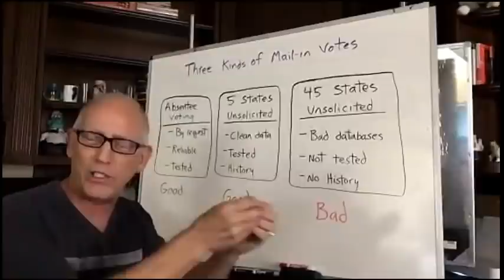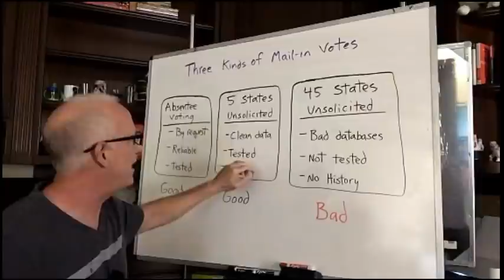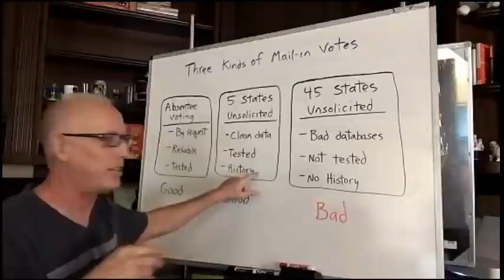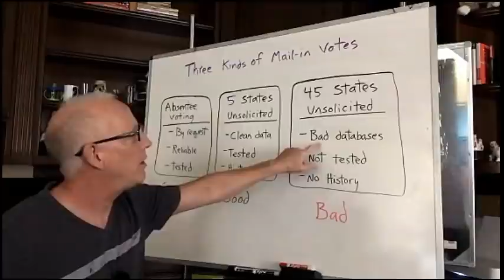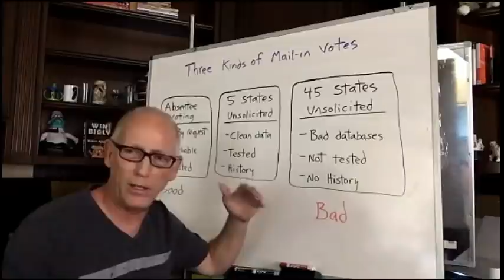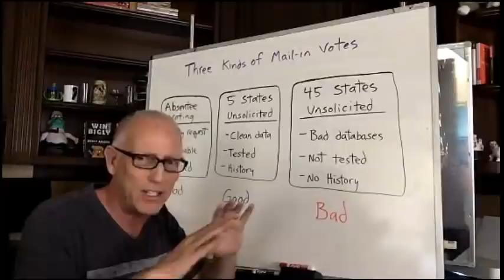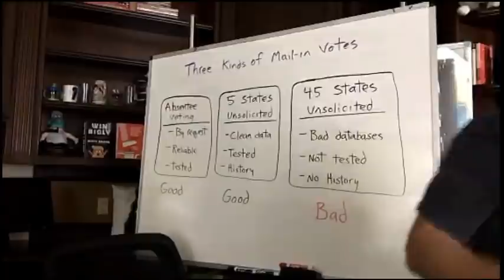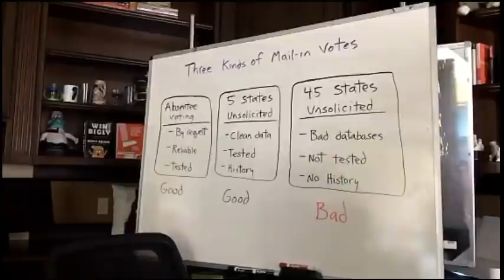Episode 1128 Scott Adams: Mail-In Voting is a problem Dale the Dem, Using the Power of Cursing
Content:
I Explain the Problem With Mail-In Voting to Dale the Democrat by Using the Power of Cursing